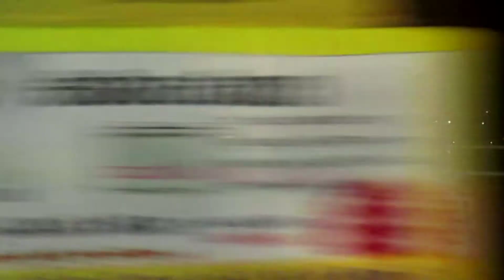Tathagata BUDDHA Bhagawan on JAYANTHI as He is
Reflecting HIS nature of being simple in every thing

HE is, without any extra arrangements such as coloured lights